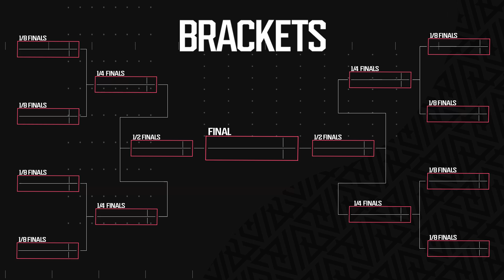Chcecie turniej? to macie turniej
Jeśli chcesz mnie wesprzeć to zapraszam tutaj 🧡 📌 Dołącz do najbardziej aktywnego polskiego discorda z DBD

🎵 Piosenka z Intro - Grind me down (Jawster Remix)

🕐 Timestampy

📃 pr0tzyQ jest kanałem skierowanym dla graczy Dead by Daylight szukających poradników/przewodników do gry. Na moim kanale znajdziesz mnóstwo bardzo przydatnych filmów, które pomagają nawet graczom z wieloma setkami godzin. Zapraszam cię do odwiedzenia mojego kanału po seansie tego filmu.

🔎 Ten film znajdziesz wyszukując:
dbd deadbydaylight polska dead by daylight chapter resident evil killer jak skontrować killlera spirit trickster kat poradnik dbdporadnik dbdguide poradnik młodego surva lekcja 1 jak się loopować jak zacząć mecz masowy prestiż Legacy jak zdobyć prestige prestiż czy warto jak poradnik demogorgon hawkins dlc streanger things nancy steve perki czy zostanie co zostanie pinhead hellraiser chapter 21 20 dlc teaser trailer pl słowniczek dbd grazy pl terminy loopwanie tunneling campa czy bana rangi nowy rang system bronze gold opal silver efekty statusu narażony sprint mangle zmasakrowany co tierlista dbd surv killer 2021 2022 best killer perks najlepsze perki killer surv build why players hate spirit dlaczego nerf spirit zjawy 360 moonwalk munwalk fast vault tech kompilacja compilation fps more dbd improve performance zwiększyć fps jak zacząć początek początkujący killer ocalały build dbd najlepszy najfajniejszy killer surv loopowanie tierlist wyczerpanie najlepszy sprint lithe head on trickster feng doctor swf nerf team play ptb new killer artist patch notes jak grać w dbd mmr jak działa jak wbijać wyżej prozur prozury protzyq m1 killer build best najlepszy epic games ptb 6.0.0 dredge opis patch notes how to play jak grać dredge poradnik nowy killer kim jest otz 0tzdarva otzdarva developer update